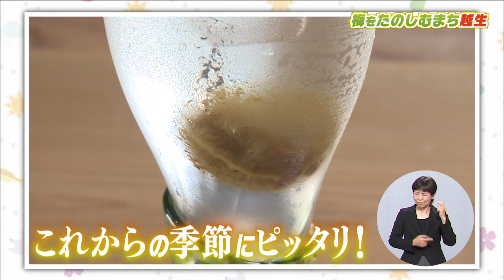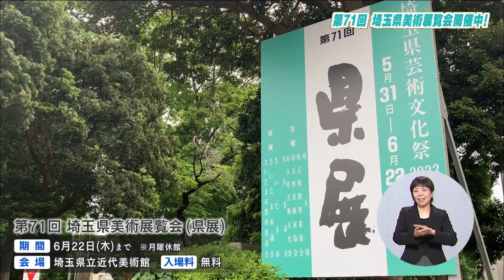越生町の梅は○○の味！？アンゴラ村長の独特すぎる食リポ【いまドキッ！埼玉】2023.6.10放送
「いまドキッ！埼玉」略して いまたま ！
グルメにお出かけスポットなどみんなに自慢したくなる埼玉の”いま”をお届けします。
テレ玉(地デジ3ch) 毎週土曜日 朝8時30分～9時

◆コーナー1
01:45 梅をたのしむまち「越生」
◆いまたまPick Up
16:42　宇宙飛行士の若田光一さんが知事表敬訪問
◆コーナー2
18:44　高校生が活躍！埼玉県美術展覧会

➡県政広報テレビ番組「いまドキッ！埼玉」（いまたま）